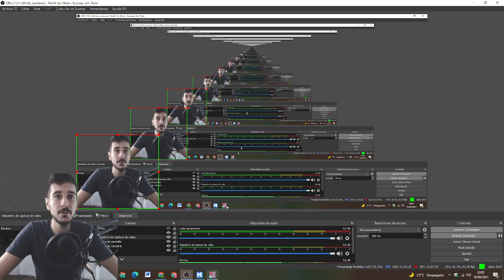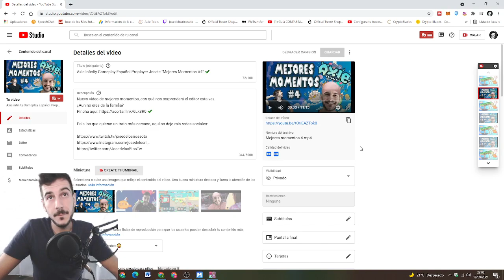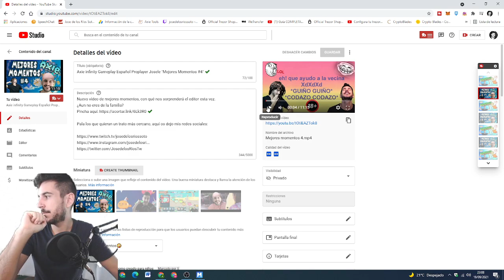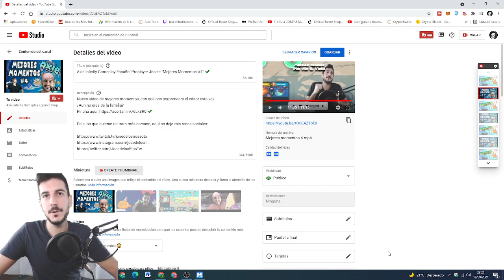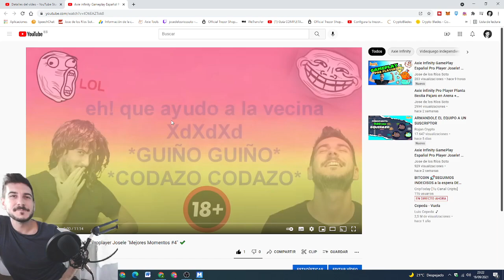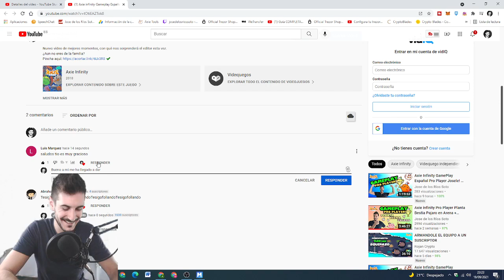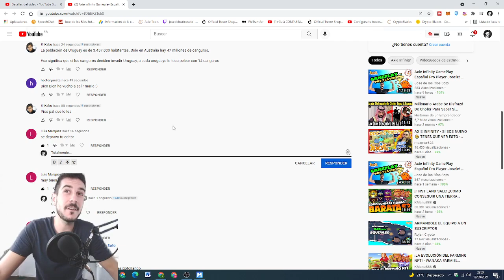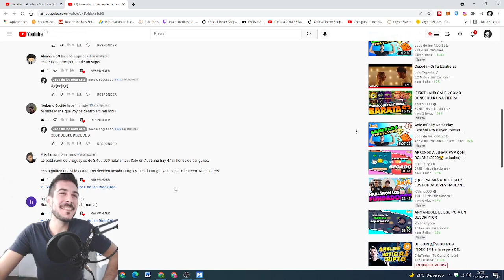Axie Infinity GamePlay Español Pro Player Josele! 🏆#54